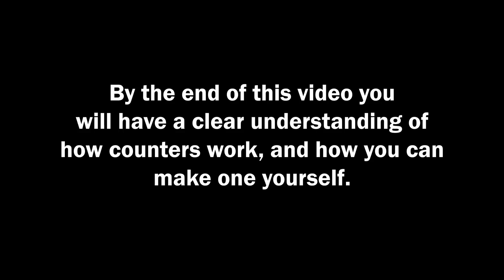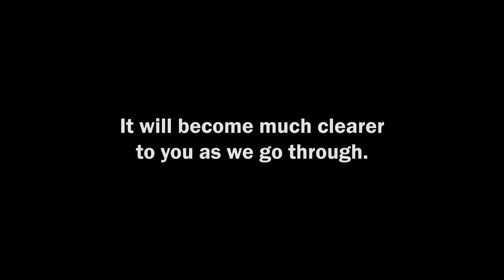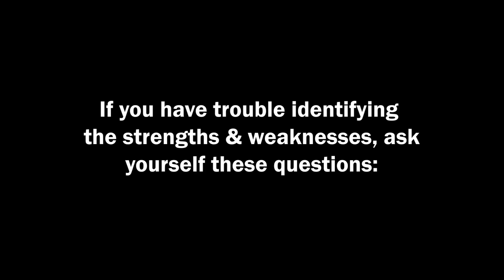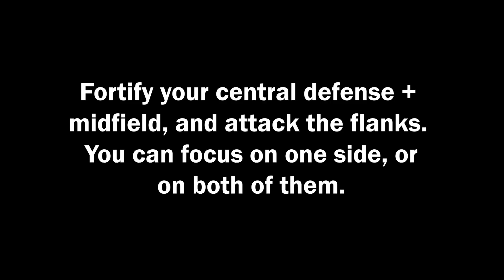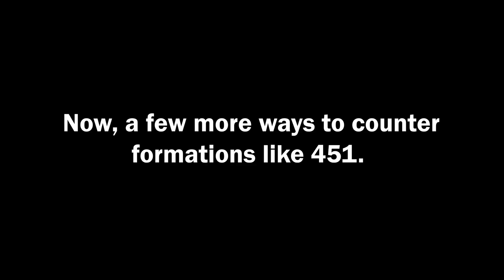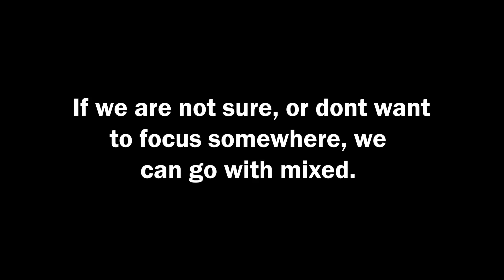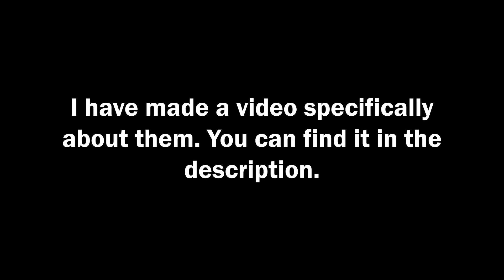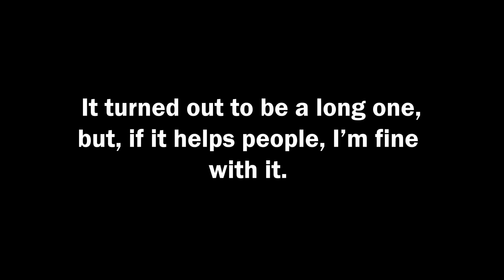The Best Counter Formation Tutorial in Top Eleven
In this top eleven guide, you will learn how to counter every formation in Top Eleven by applying the basic principles of formation countering in Top Eleven 2024. You will also learn how to choose the best tactics for a particular match, as well as other useful info about Top Eleven.

Thanks to all of you who contributed to the creation of this video:
Max, Tsx, Caps, Cole, Ichigos, Tom, Aggelos.

Timestamps:
00:00 Introduction
00:50 Setting up the Defense
02:30 Covering the Midfield
03:20 Spotting the weak spots in the opponent's defense
03:46 Taking advantage of the open space
04:10 Important note!!
04:55 Adjusting the formation to our needs
05:22 Analyzing 442ND
05:52 Help yourself by asking these questions
06:14 Just remember this!!
06:25 The process of countering all in once
08:46 Playing against formations that focus on the middle
09:01 Against 451 Classic
10:59 Choosing your tactics
11:32 Choosing Mentality
12:44 Choosing Passing Focus
13:25 Choosing Passing Style
14:03 Choosing Counter Attacks
14:44 Choosing Pressing Style
15:24 Choosing Tackling Style
15:56 Choosing Marking Style
16:15 Choosing Offside Trap
16:46 Arrows
16:57 Players Out Of Position
17:46 Summary
18:53 Conclusion